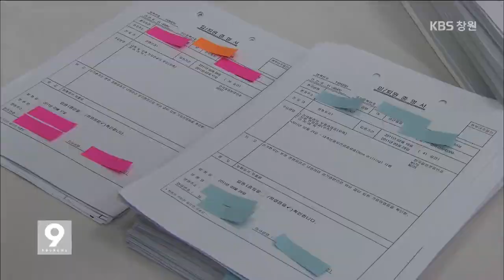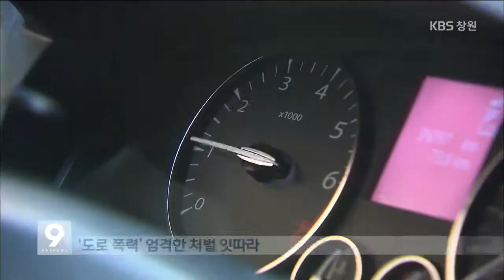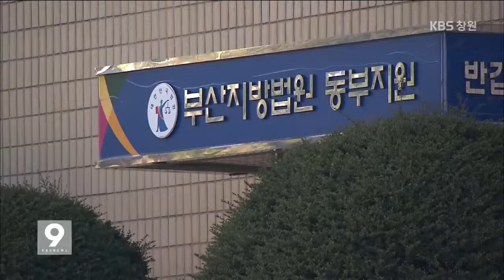[KBS뉴스9 경남] 2015.1.11(일) 뉴스 전체보기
- 의료기 업자 등 수술시킨 병원장 징역 6년
- '운전 중 폭력' 엄중 처벌
- '누수' 합천창녕보,창녕함안보 다음 달 상세조사
- 농한기 옛말! 겨울 더 바빠요
- 굴 수협 지난해 위판액 909억 원... 사상 최대
- 창원시 GRDP 32조... 대전, 광주보다 많아
- 하천 빠진 버스 구조 소방대원 '영예로운 제복상'

... [중략] ...